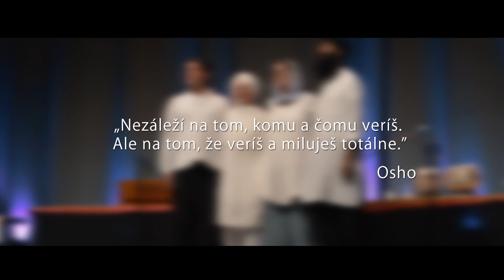Snatam Kaur - Bratislava 2018